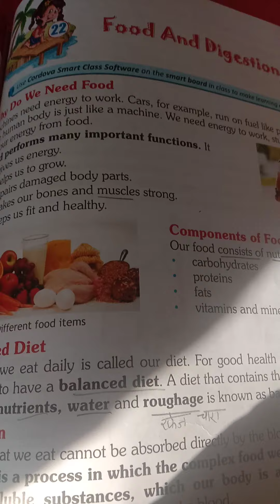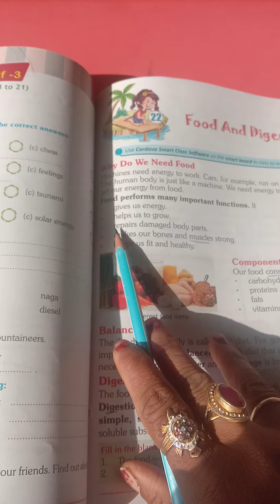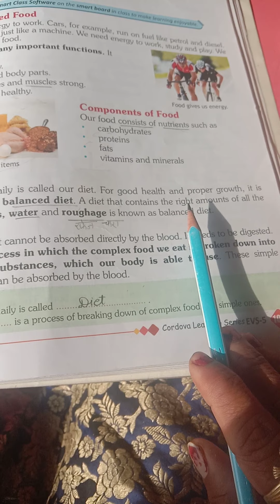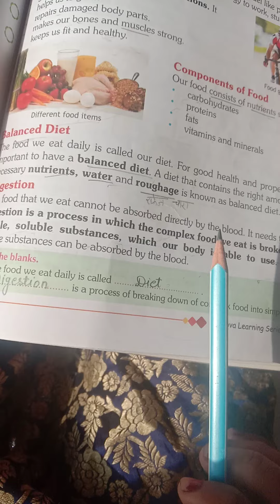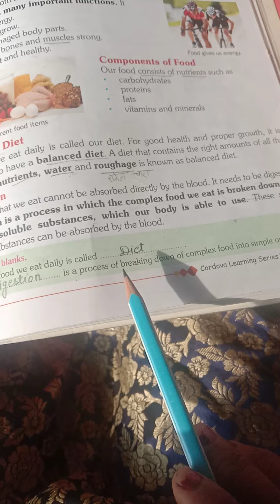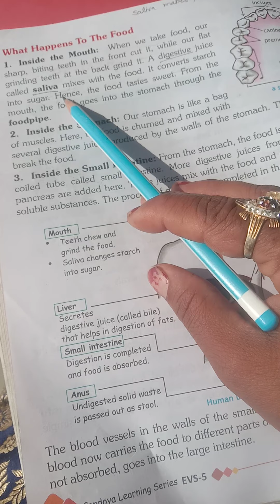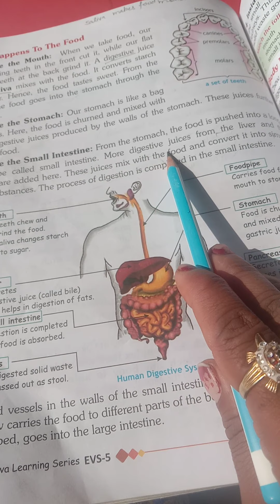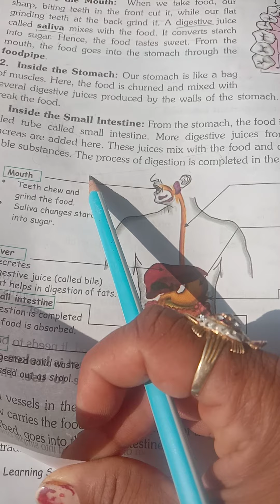class 5 EVS lesson no 23 food and digestion by Sudesh Sharma